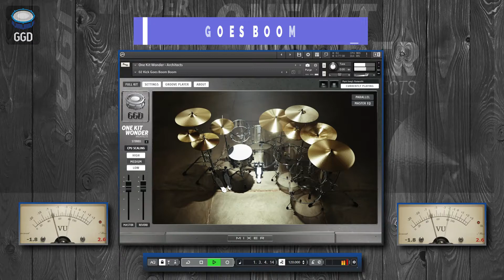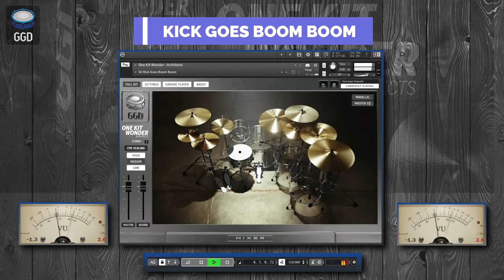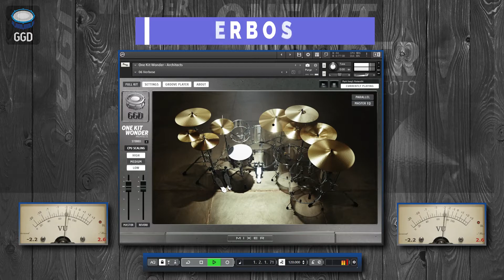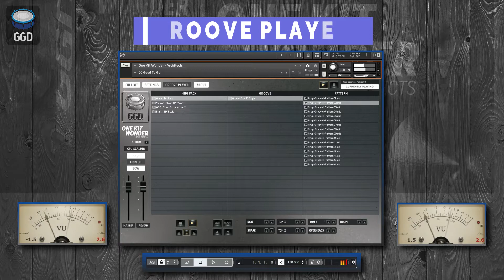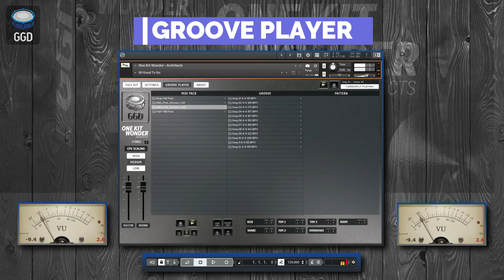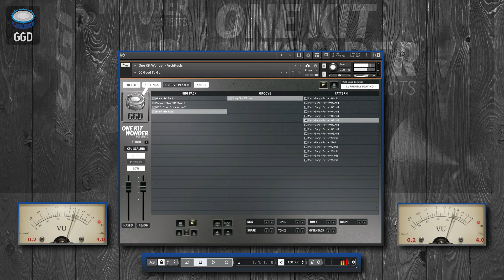GetGood Drums - Architects - PLAYING ALL PRESET AND SOUND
0:00 INTRO
0:07 GOOD TO GO
0:29 ARENA FILLER
0:50 KICK GOES BOOM BOOM
1:13 NATURALLY ROOMY
1:35 SHOW SOME RESTRAINT
2:00 SNARE HATER
2:24 VERBOSE
2:47 VIBE DESTROYER
3:05 GROOVE PLAYER

MIX READY DRUM TONES OUT OF THE BOX
One Kit Wonder: Architects delivers the huge and punchy modern drum sounds that Architects drummer Dan Searle is famous for. So famous, in fact, that we’ve been getting requests for an Architects library for years!

Dan’s kit comprises a big kick drum and floor toms, with a tone-full single rack tom and hefty, low-tuned, dry snare. He plays quite an extensive array of fairly dark Zildjian cymbals, with big crashes, big hi-hats, some very cool FX cymbals, a pair of x-hats, and also an extremely crashable ride, something we know lots of GGD users have been calling out for. Check out the features:

Kontakt Player Library (with full NKS integration) and can be used with Kontakt’s Free Player – no need to buy the full version of Kontakt to use GGD!
Mix ready drum tones - good to go out of the box
A brand new, fully-featured and intuitive UI
Built-in Groove player
Built-in Master EQ, Parallel Compression and Reverb
The entire kit is tuned to perfection, so you’ll never be fighting against sour notes in your mix
Every sample is phase-coherent for easy layering